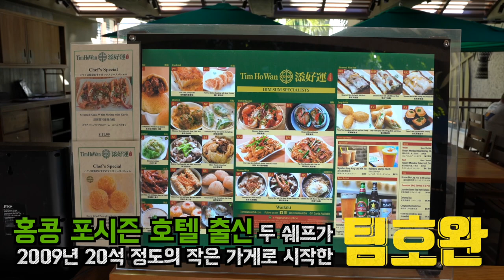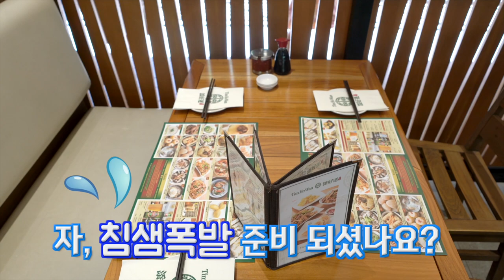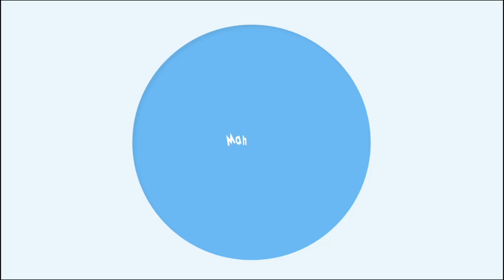하와이 맛집 ● 팀호완 Tim Ho Wan - Waikiki 와이키키 딤섬 맛집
알로하!~ 안녕하세요!~ 하와이 현지에서 오늘 마할로가 준비한 유튜브 영상은
메인섬 오아후 와이키키에서 만나는 하와이 맛집이자 와이키키 맛집인
팀호완 을 담아봤습니다. 그럼 즐겁게 시청해주세요!~